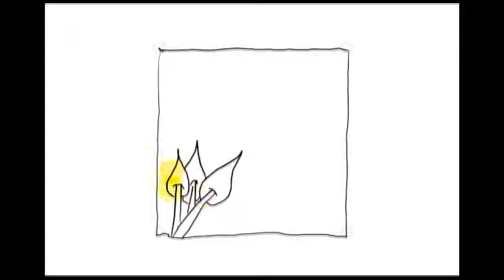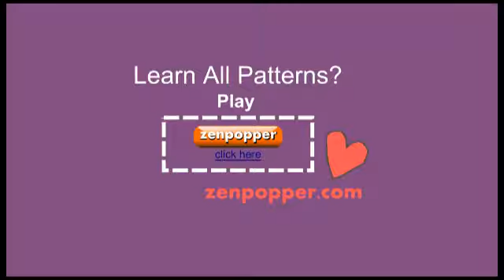Zentangle Patterns | Tangle Patterns? - Poke leaf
If this video is too fast for you, you can an index and graphic guide for Zentangle patterns and how to draw them on the web, or best of all take a life class by a Certified Zentangle Teacher